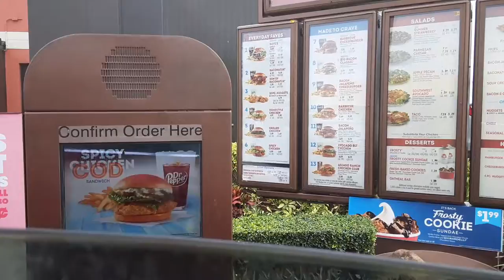It's back Wendy's frostie cookies shout out jkmcravetv